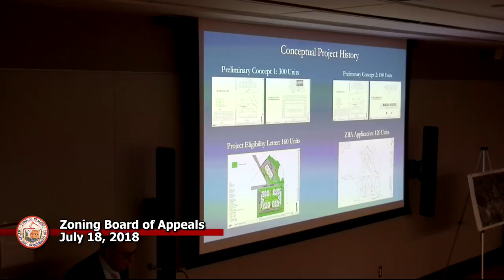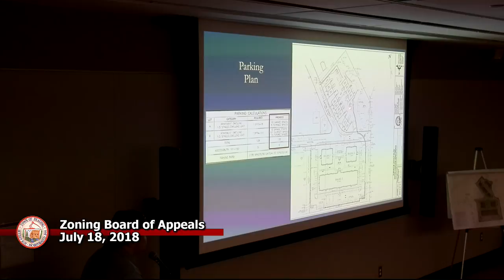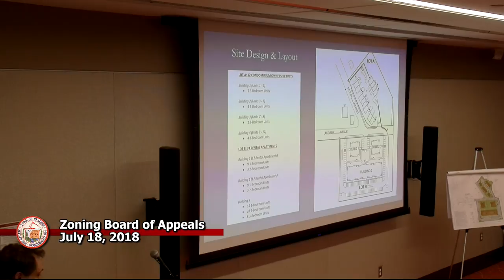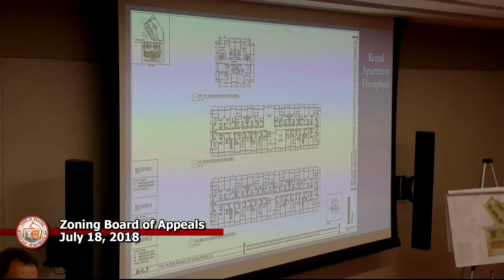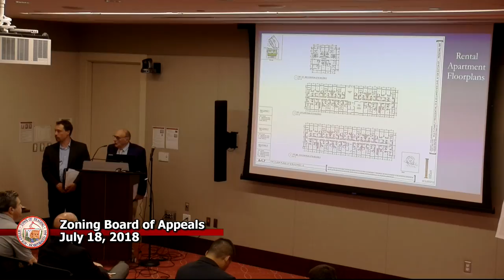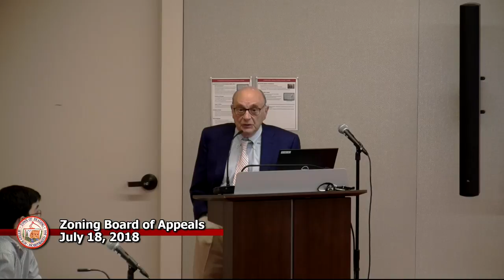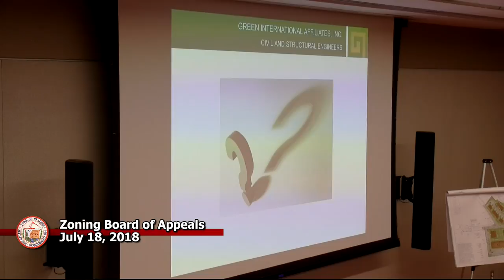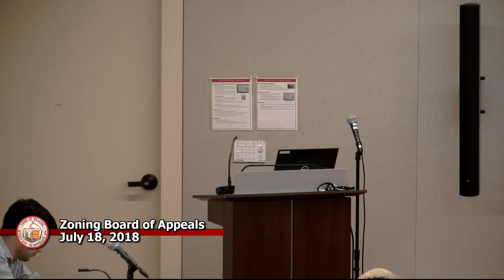ZBA 7-18-2018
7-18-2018